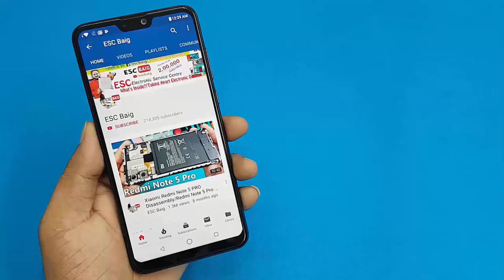Redmi Note 10 / Note 10 Pro / 10 Pro Max Camera Lens Screen Protector | How to Apply Lens Protector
(Pack of 4pc) Redmi Note 10 Pro/Note 10 Pro Max Camera Glass Guard Camera Lens Screen Protector
Redmi Note 10 Pro Max Mobile Camera Lens Protector  Full

Redmi Note 10 Camera Lens Screen Protector
Redmi Note 10 Pro Camera Lens Screen Protector
Redmi Note 10 Pro Max  Camera Lens Screen Protector
How to Apply Camera  Lens Protector